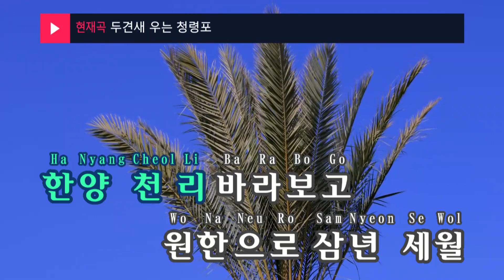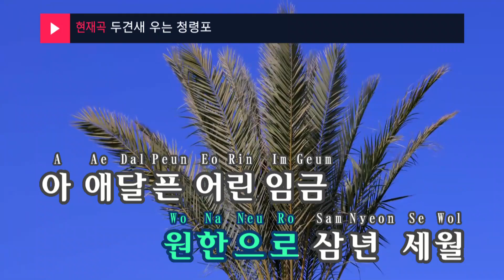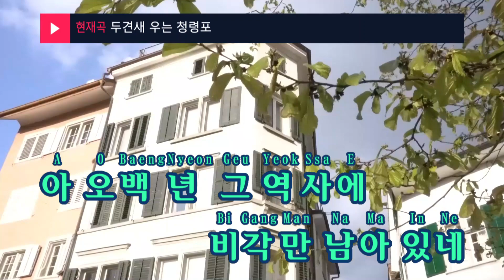두견새 우는 청령포 - 민승아(Min Seung Ah) (KY.99217) / KY Karaoke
★ 곡 정보 ★
번호 : 99217
제목 : 두견새 우는 청령포
가수 : 민승아
작사 : 이만진
작곡 : 한복남

Copyrightⓒkeumyoung